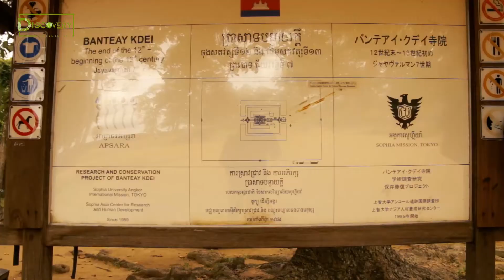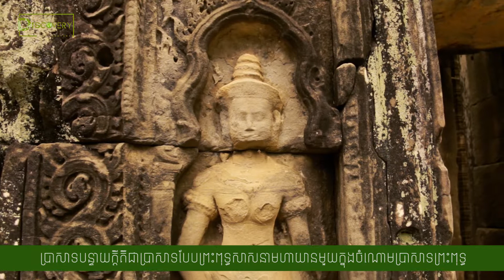ប្រវត្តិប្រាសាទបន្ទាយក្តី | Banteay Kdei (History Documentary Discovery )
ឈ្មោះ:
ប្រាសាទបន្ទាយក្តី
អ្នកកសាង: ព្រះបាទជ័យវរ្ម័នទី៧
កាលបរិច្ឆេទកសាង: សតវត្សទី១២
ឧទ្ទិសថ្វាយ: ព្រះពុទ្ធសាសនាមហាយាន
ស្ថាបត្យកម្ម: រចនាបថបាយ័ន
ទីតាំង: ខេត្តសៀមរាប

District Siem Reap
Province Siem Reap
Deity Avalokitesvara, Buddhist Temple
Location
Location Angkor
Country Cambodia